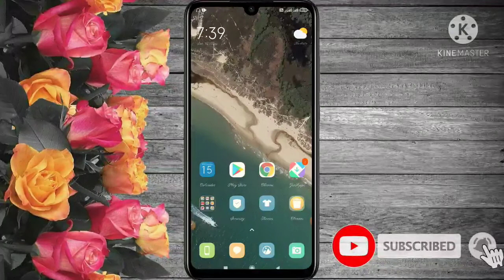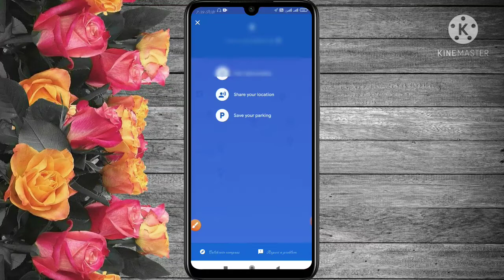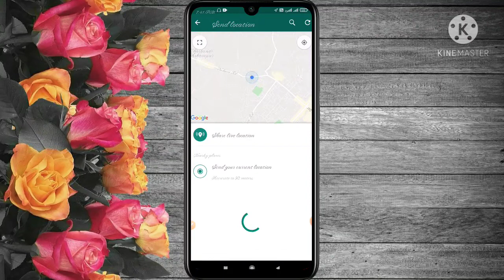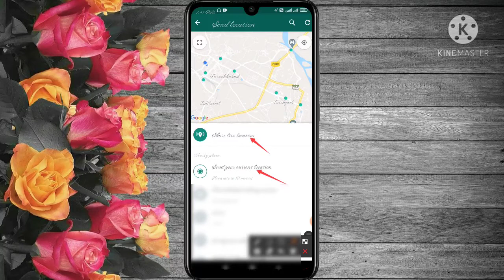How to Share Live Location with Someone | किसी को भी लाइव लोकेशन भेजना सीखें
Hello...
Friends.

How to share live Location with someone.

Hi.
Aap sabhi ka mere Youtube Channel "Ashish Tech" par swagat hai.

Aaj sikhte hai ki Whatsapp पर अपनी Location कैसे सेंड करें ? |

Apni location kisi ko kaise bheje whatsapp par, location kaise send kare,
how to share location in hindi mobile se location kaise bheje how to send location.